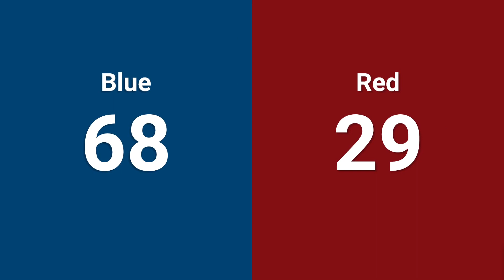Qualification 72 - 2024 Orange County Regional